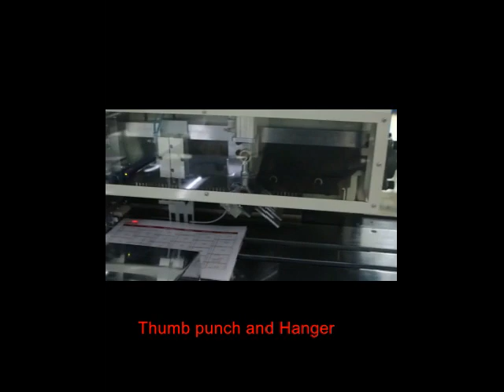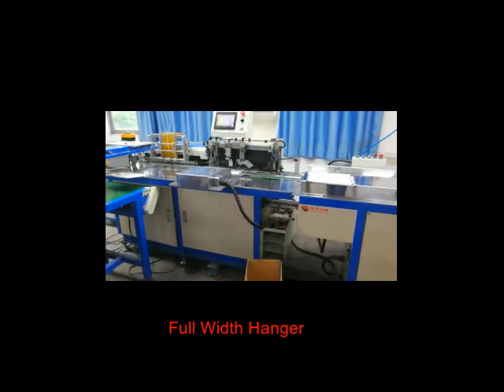Hengbo HB-520PB Punching and Binding Machine